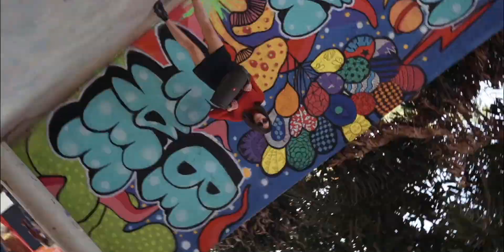Sounds of Supersonic with JBL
The insane beats, music and laughter. These aren't just the sounds of Vh1Supersonic2020, they are memories of our favourite days. JBL India has beautifully stitched these sounds together in an exclusive track which takes us back to those days!
Featuring: Ambika Nayak